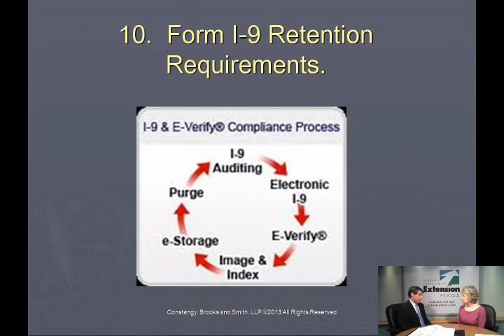IRS Tax Lien Hot Springs County WY